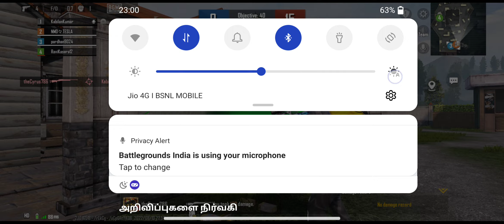Nmo Tesla... team mate ah konnafhu podhunda... poi enemy ah kolraa...